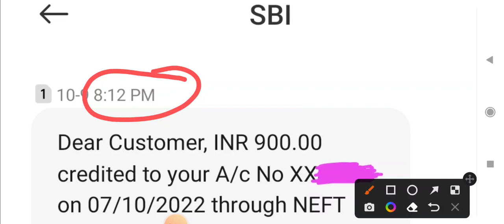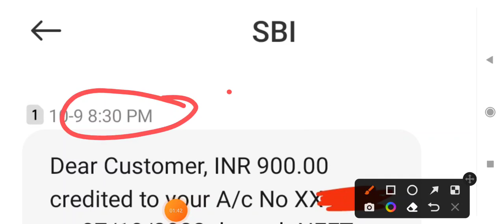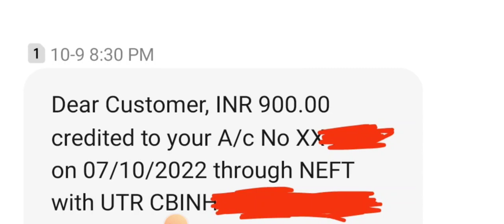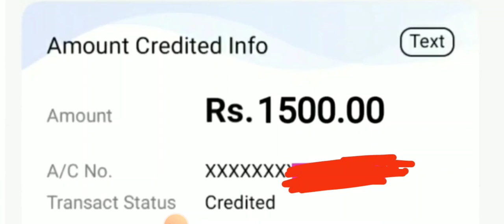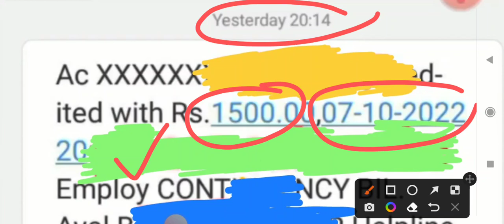Saksham Yojana Allowance Credited ??? || Saksham Yojana Letest Update